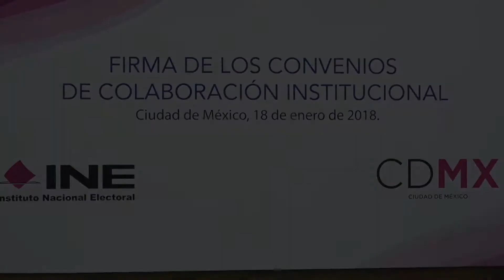18 ENERO CONVENIOS INE-GCDMX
18 ENERO CONVENIOS INE-GCDMX